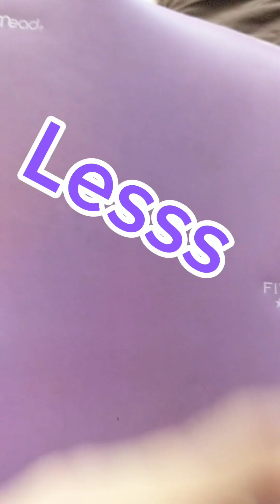EXE AU part 2!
Here's the second part! I tried with the background music, sorry if it came out wonky. There's more story on the way!

Area Planet Wisp, (Sonic Colors)
Moon Theme (DuckTales Remastered)
I'm With You (Sonic Frontiers)
I'm Here Genesis Remix (JX)
My Sweet Passion Genesis Remix (JX)